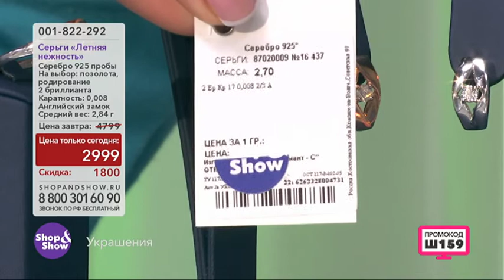Shop & Show (Украшения). Серьги «Летняя нежность» (001822292)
Обзор на товар Серьги «Летняя нежность»